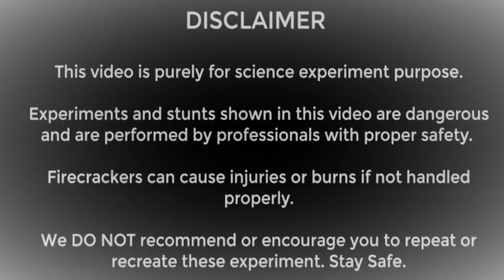Chandil smoke fire experiment in Telugu kg and experiment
How to make Tangerine flower whizzle

Music in this video Learn more Song Symbolism Artist Electro-Light Licensed to YouTube by AEI (on behalf of NCS); Featherstone Music (publishing), ASCAP, and 8 Music Rights Societies Buy it now on Google Play